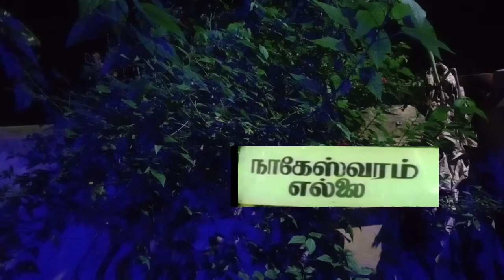(महाशक्ति व्रत) मूवी भाग 3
राहुल फिल्म